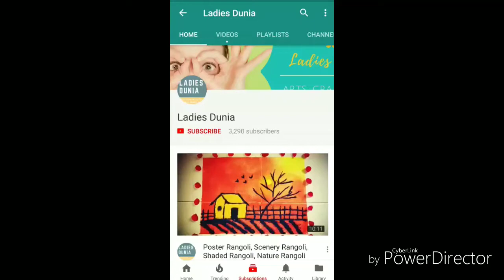In Just 5 Minutes layer Hair cut at home || best layer cut at home || Ladies Dunia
In 5 Minutes layer cut at home || best layer cut at home || layer hair cut || Ladies Dunia